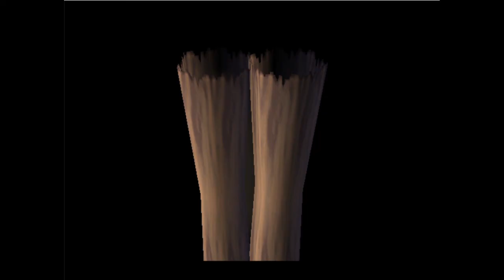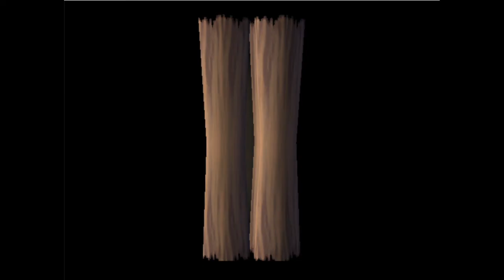Gained Godric - Aidyn Plus Pt.48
A mod by u/halibabica.